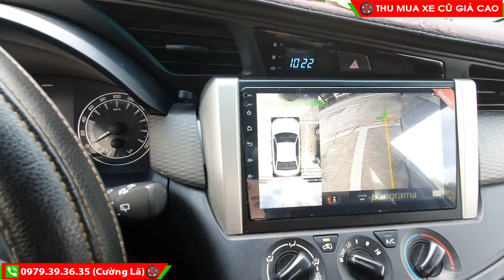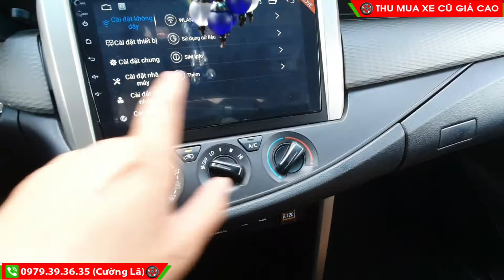Innova 2.0E 2017 số sàn trang bị option cao cấp camera 360 vvv